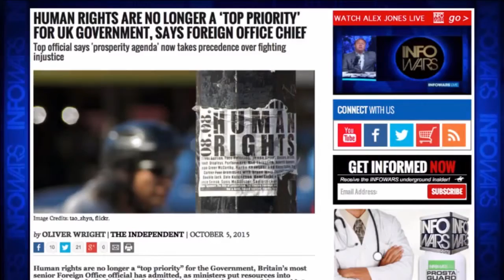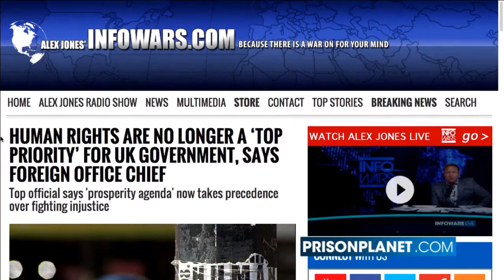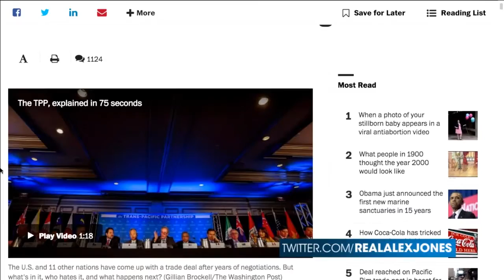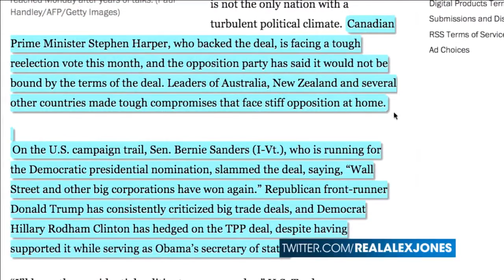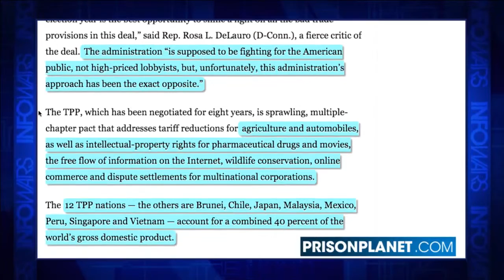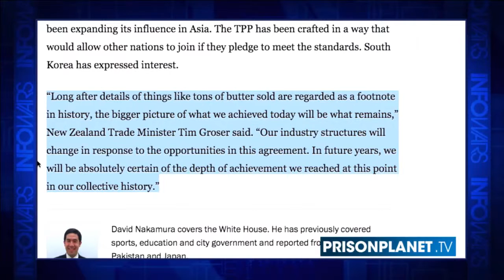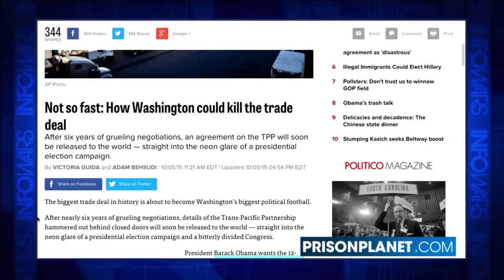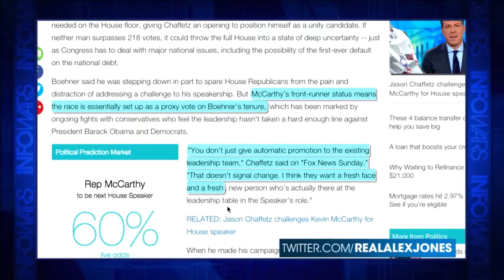INFOWARS Nightly News October 5th 2015 1